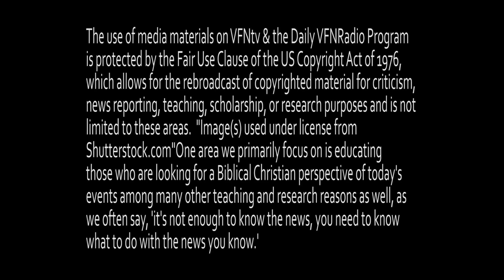FATHERLESS! VALUE LIFE vs. MONEY, 1 RISING 1 Diminishing; leaving many FATHERLESS! Dr. James Dobson